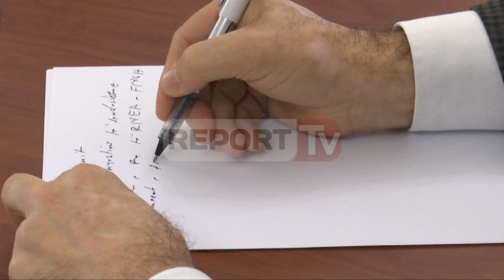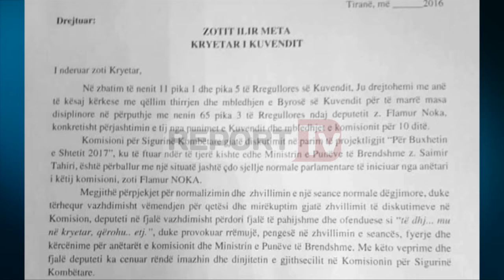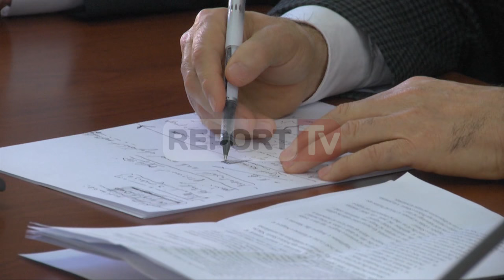Report TV - Sherr te ‘Siguria’, Noka fyen Brahon:Të dh... mu në kryetar!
TIRANË-Ka degjeneruar në fyerje të rënda mbledhja e sotme e Komisionit të Sigurisë në Kuvend, ku po raportonte per buxhetin, ministri i Brendshëm Saimir Tahiri. Anetari i djathtë i Komisionit Flamur Noka ka shpërthyer në fyerje të rënda ndaj kryetarit të Komisionit të Sigurisë, Spartak Braho dhe ministrit.